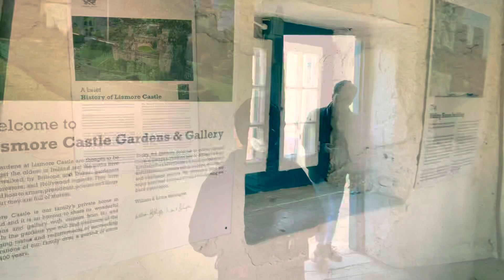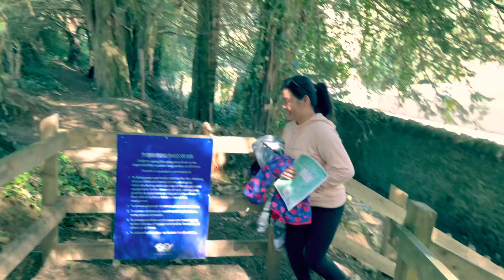Lismore Castle & Gardens